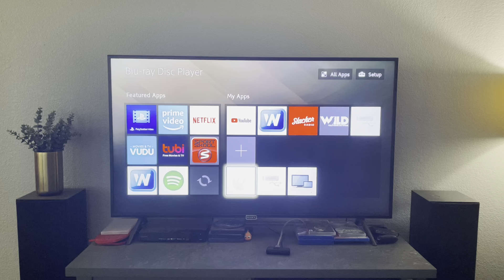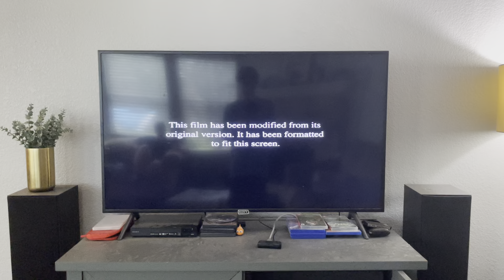My damaged dvd is throw away in the trash